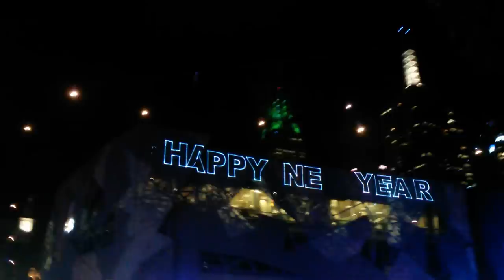Melbourne new year 2015 fireworks | 2015 آتیش بازی تحویل سال در ملبورن